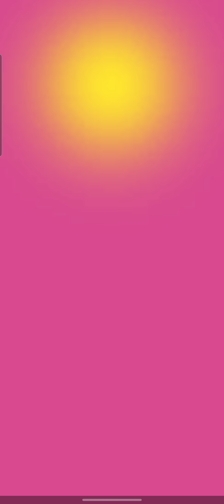Pvz Heroes - Citron vs Super Brain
Citron vs Super Brain